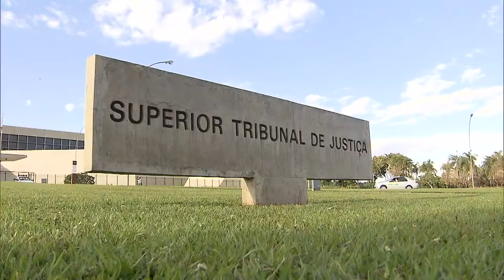Investigados por “rachadinha”, vereadores de Nova Serrana (MG) continuam afastados do cargo 6.08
​O ministro do Superior Tribunal de Justiça (STJ) Sebastião Reis Júnior negou provimento ao recurso de dois vereadores de Nova Serrana (MG), que pretendiam retornar ao exercício dos cargos. Adair Lopes de Souza e Valdir Rodrigues Pereira foram afastados da Câmara Municipal por, supostamente, estarem envolvidos em um esquema de desvio de dinheiro público, mediante a prática dos crimes de peculato-desvio, corrupção e falsidade ideológica.